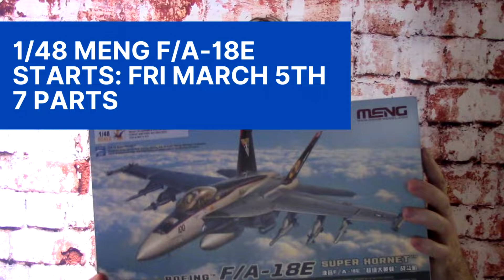Upcoming Channel Video Builds: Spring/ Summer 2021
Hello, just a quick video to keep you guys in the loop about what is coming up on the channel. As always a new video build every Friday. 11.15am UK time, 6.15am Eastern USA time.

Starting March 05, 2021 - 7 parts
1/48 Meng F/A-18E. Golden Warriors

Starting April 26, 2021 - 9 parts
1/48 Tamiya F-14A. Wolf Pack

Starting June 25, 2021 - 5 parts
1/72 Eduard Mig-21PFM. Jagdfliegergeschwader 1